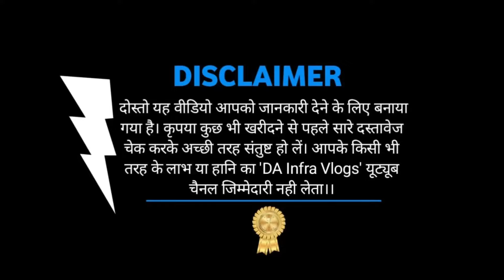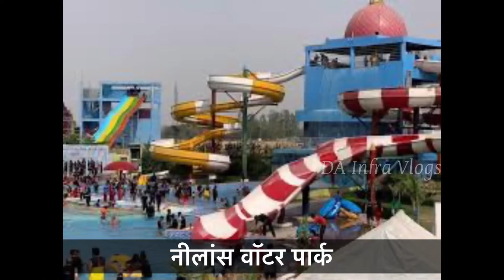Cheapest Plots in Lucknow || सीतापुर रोड पर सस्ती ज़मीन मात्र 300₹ Sqft ||Property in Lucknow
प्रोजेक्ट का प्लान बहुत ही अच्छा है
1. प्लाट साइज 600sq.ft., 1200sq.ft., Rs.300/sq.ft., रोड साइज 20 फिट

2. प्लाट साइज 800sq.ft., 1000sq.ft., 1200sq.ft., Rs.400/sq.ft., रोड साइज 25 फिट
3. प्लाट साइज
 1500Sq.ft,Rs.450sq.ft
 रोड साइज 30 फिट
4.कमर्शियल प्लाट साइज
 1500Sq.ft, Rs.550,/sq.ft.,
  रोड साइज 35 फिट
5. कमर्शियल प्लाट साइज 2000Sq.ft., Rs.750,/sq.ft., रोड साइज 70 फिट

6. कॉर्नर चार्ज टोटल प्लाट वैल्यू का 10%
पार्क फेसिंग टोटल प्लाट वैल्यू का 10%
पार्क फेसिंग कॉर्नर टोटल प्लाट वैल्यू का 15%

7. प्लाट की टोटल वैल्यू का भुकतान करने के बाद ही रजिस्ट्री   होगी

8. प्लाट की बुकिंग कस्टमर टोटल प्लॉट वैल्यू से 5% दे कर प्लॉट बुक कर सकते हैं

9. साइड इन्वेस्टमेंट है इस लिए कस्टमर को सही जानकारी जरूर दे कस्टमर को प्लाट पर कब्जा तुरत मिलेगा और साइड पर रोड नाली लाइट आदि वर्ष 2025 लास्ट तक मिलेगा यह जानकारी कस्टमर को जरूर दे
FB-ID-: DA Infra Vlogs
METRO CITY LUCKNOW ME AAPKE BUDGE ME PLOT AUR MAKAAN KI VIDEO LINK YAHA HAI 👇🏻__

Which area is best to live in Lucknow?
Cheapest Property in Lucknow?
Is it good to invest in property in Lucknow?
Which is the most developing area in Lucknow?
Which city has cheapest flat in India?
Flats below 20 Lakhs in Lucknow?
Cheap House Under 5 lakhs in Lucknow?
Affordable housing Projects in Lucknow?
Property in Lucknow for sale?
Cheapest plots in Lucknow?
How many plots in Sitapur Road are available for sale?
How many plots in Sitapur Road for sale below 2 lakhs?
What is the price of Cherial plot?
What is the rate of plot in bikasipura?
What is the rate of plot in Kirkatwadi?
What is the pin code of Sitapur Road Lucknow?
Commercial plot on Sitapur road, Lucknow?
house for sale in sitapur road, lucknow?
Plot in Sitapur?
Him City Sitapur Road Lucknow?
Plot in awas Vikas Sitapur?
Sitapur Road per?
Sitapur Highway?
Magicbricks Lucknow?
Rented Property for sale in Lucknow?
How to sell property in Lucknow?